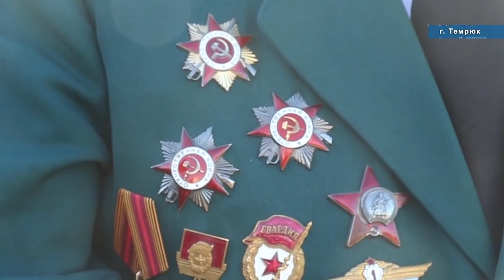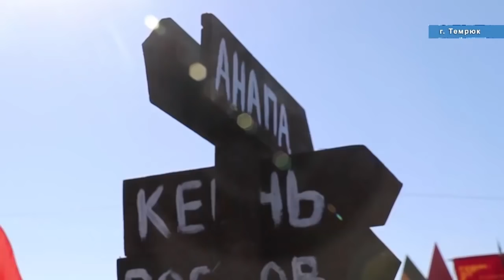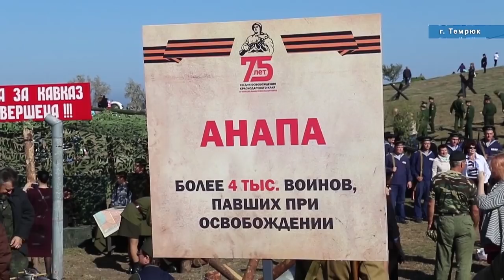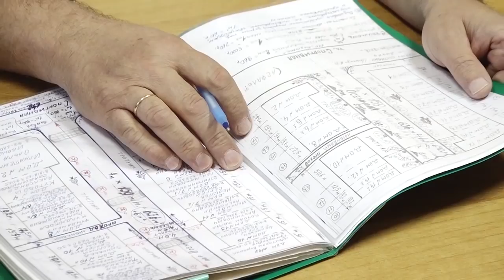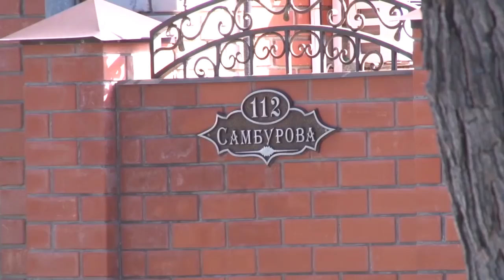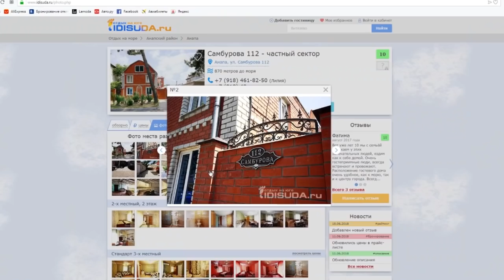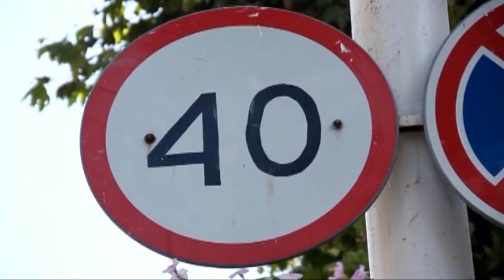Новости "Анапа Регион" от 10 октября 2018 года